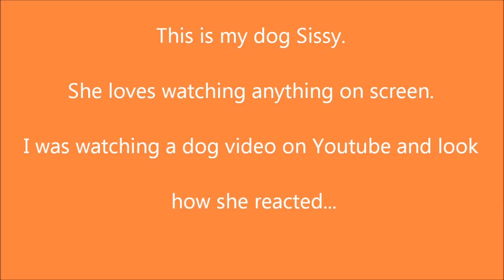My funny dog